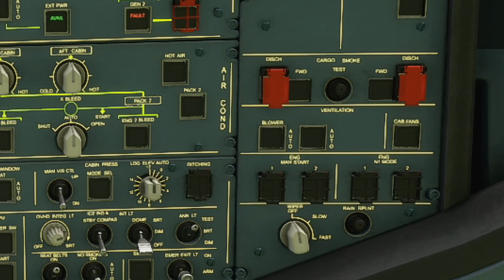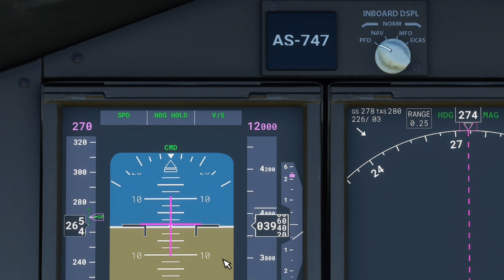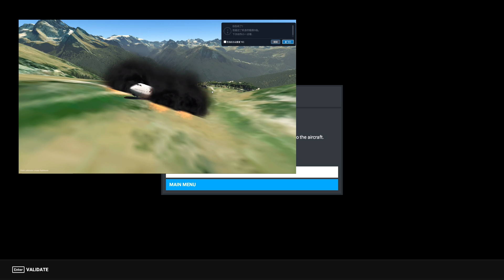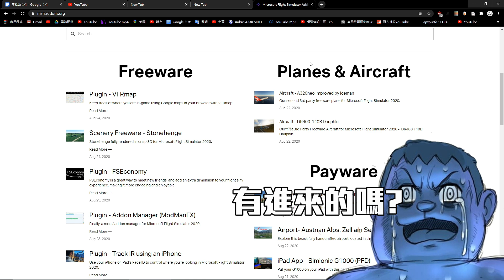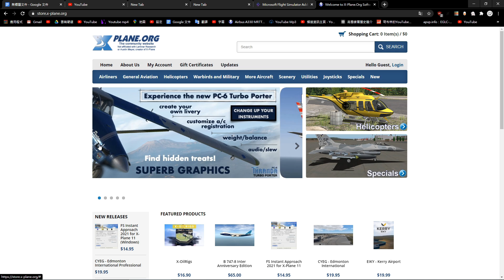微軟模擬飛行2020優缺點整理 | Xplane11更真實? 【MFS2020】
你還沒買微軟飛行模擬2020(MFS2020)嗎?
如果還沒 請一定要看這部影片!

MFS2020這款跨世紀的飛行模擬器
已經正式推出一個禮拜了
網上也有許多遊玩影片
今天 哥布林就為各位講述我在使用這款飛行模擬器一個禮拜以後的心得
我會講述關於這款模擬器的優點以及缺點
還有比較一下Xplane11和MFS2020的優缺點
以及該選擇哪款較好

下方是推薦影片
有興趣的點擊網址觀看喔: